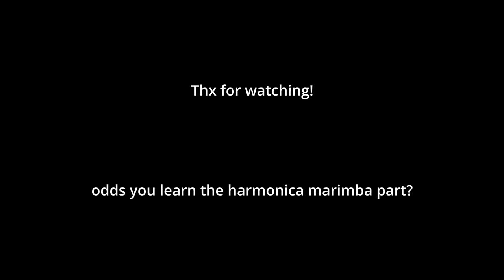Music City Mystique 2022 Marimba FULL RUN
Checkout this video of the Music City Mystique 2022 Program "Come Hell or High Water". This is a full run of the marimba part. The marimba and harmonica feature is WILD! Thank you Matt Jordan for writing this music!
Recorded 4/1/2022 and 4/14/2022 @ Buford Georgia